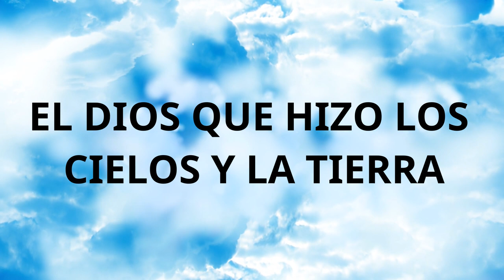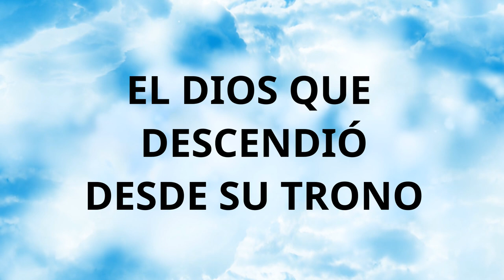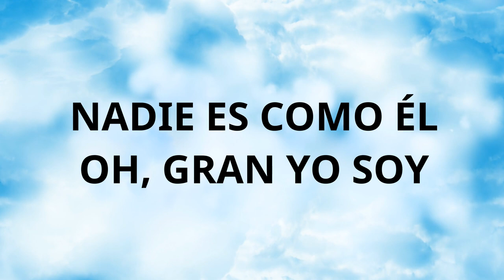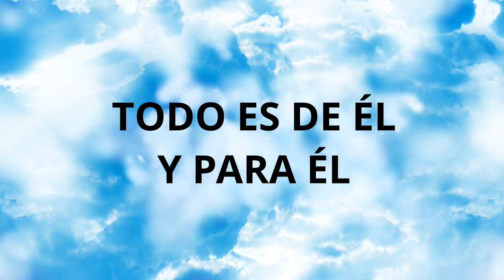El Dios Que Adoramos por Sovereign Grace Music (Cover by Nataly Medina)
This is my cover of El Dios Que Adoramos por Sovereign Grace Music.
Esta es mi versión de El Dios Que Adoramos por Sovereign Grace Music.

LETRA/LYRICS:
[VERSO 1]
El Dios que hizo los cielos y la tierra
Con el poder de su palabra
Y reina con autoridad

El Dios que aún los vientos le obedecen
Una palabra es suficiente
Para los muertos levantar

[PRE-CORO]
Nadie es como él
Oh, gran yo soy

[CORO]
Tú eres el Dios que adoramos
Todopoderoso y soberano
Grande en misericordia y poder para salvar

Quien derrotó la muerte y el pecado
Glorioso redentor y rey, te adoramos

[VERSO 2]
El Dios que descendió desde su trono
Para llevar sobre sus hombros
Nuestra culpa y transgresión

Jesús, exaltado sobre todo
Nombre sobre todo nombre
Solo en él hay salvación

[PRE-CORO]

[CORO]

[PUENTE] x2
A él sea la gloria y el poder
Todo es de él y para él

[CORO]

Equipment used:
Microphone: Shure SM58
Keyboard: Yamaha MX61 Music Synthesizer
Mixer: Yamaha MG10XU
Cameras: Canon EOS 70D
Lens: 50mm 1.8 lens
In Ear Headphones Set Up: